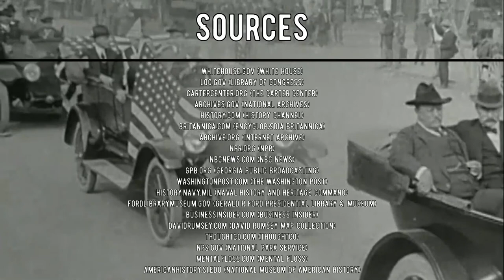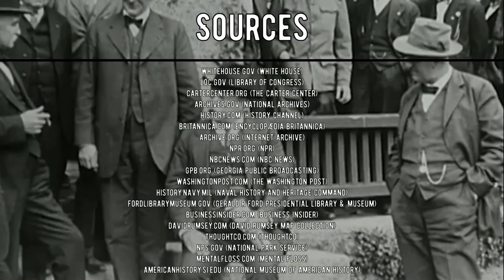Trivia in Chief: James Earl Carter Jr.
This next episode of Trivia in Chief is about or 39th president Jimmy Carter, who is so far the only president from Georgia.